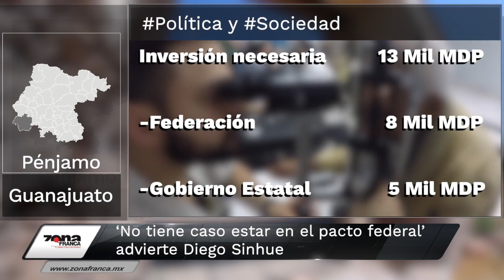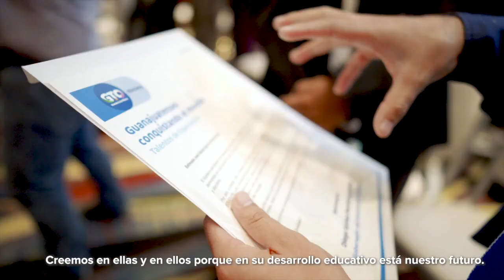"Bronca" entre diputados por plantón de la CNTE | Breves de la Zona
Hoy en la emisión vespertina de las BrevesDeLaZona📰💻
- Plantón del CNTE causa roces entre los diputados Éctor Jaime Ramírez Barba y Sergio Mayer.
- ‘No tiene caso estar en el pacto federal’ advirtió Gobernador de Guanajuato.
- Arrancan puente Téllez Cruces en León con recurso del Consaiseg; reiteran reclamo a la federación.